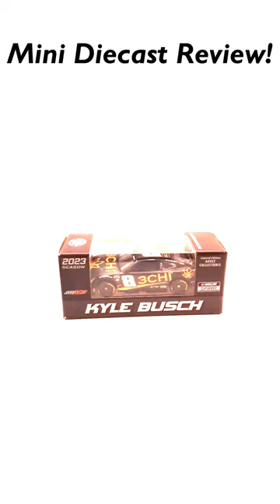Mini Review: Kyle Busch's 2023 3CHI Car!